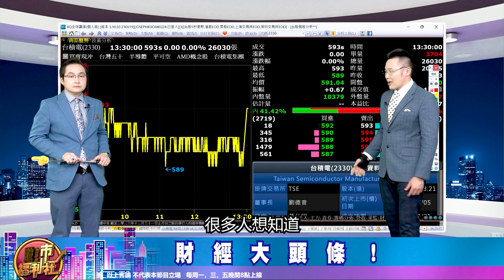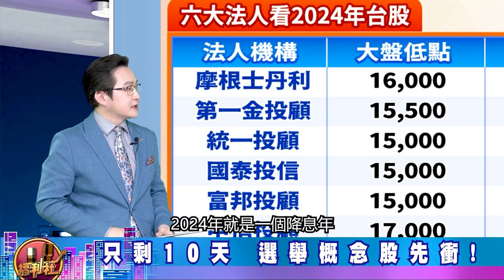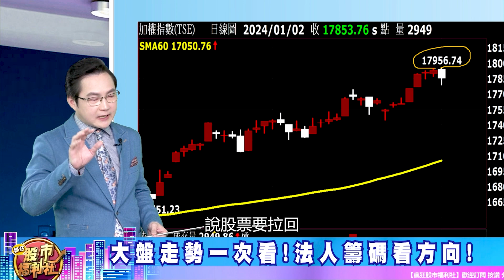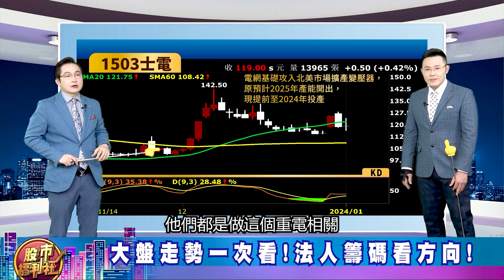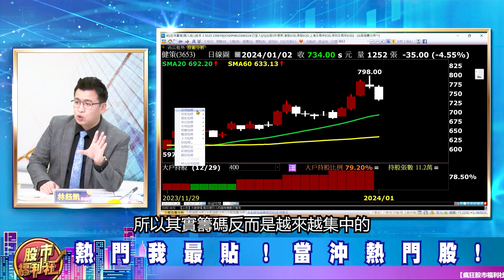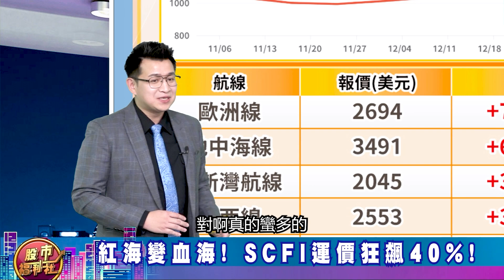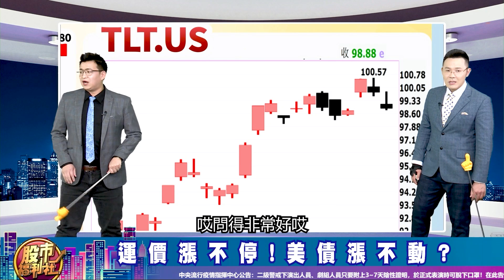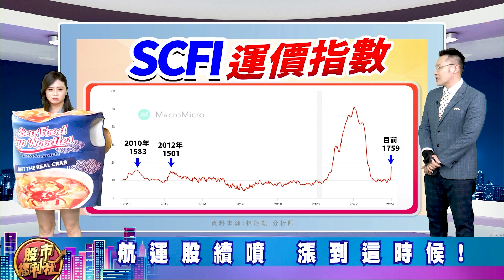'24.01.02【瘋狂股市福利社】航運股再噴 漲到這時候! 通膨又起? 美債跌到好買點!?元月效應+紅包行情 台股噴到這點位! 只剩10天 選舉概念股衝!║蘇威元、林鈺凱、陳俊言║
▻來賓—

章節重點：
0:00 瘋狂股市福利社ep489預告
0:40 歡迎光臨瘋狂股市福利社！
9:24財經大頭條
30:36 熱門我最貼
37:31 股市甜甜圈

節目內容：
★ 財經大頭條
☆ 日本地震!半導體跟著搖?
☆ 元月效應+紅包行情 台股噴到這點位!
☆ 只剩10天 選舉概念股先衝!
★ 熱門我最貼
★ 股市甜甜圈 焦點股幫你圈！
☆ 紅海變血海! SCFI運價狂飆40%!
☆ 運價漲不停!美債漲不動?
☆ 大咖看航運!只是漲短線?
☆ 航運股續噴 漲到這時候!
★ 發財曆中獎名單!
★瘋狂股市福利社☆TELEGRAM★

▍九八新聞台@大台北地區 FM98.1